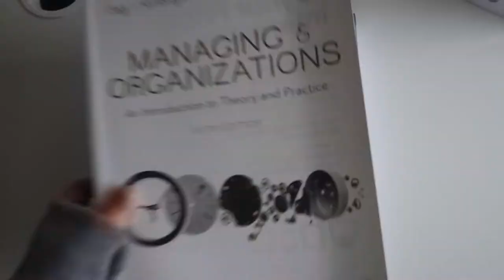Copenhagen Business School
Each year, the international office at Vrije Universiteit Amsterdam organizes a video contest for outgoing students. This year, we have received an overwhelming number of videos - see what's it's like to study abroad and get inspired!